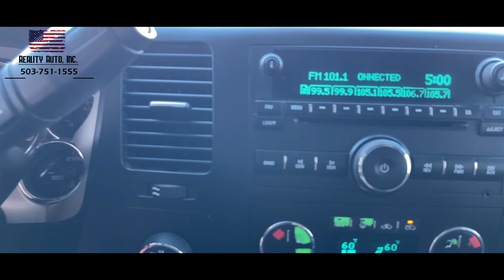2007 GMC Sierra 2500HD SLE2 4x4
𝟐𝟎𝟎𝟕 𝐆𝐌𝐂 𝐒𝐈𝐄𝐑𝐑𝐀 𝟐𝟓𝟎𝟎𝐇𝐃 𝐒𝐋𝐄 𝟒𝐱𝟒 𝐏𝐈𝐂𝐊𝐔𝐏
𝐏𝐫𝐢𝐜𝐞 $23,737
𝐌𝐢𝐥𝐞𝐚𝐠𝐞: 145,940 Miles
𝐒𝐭𝐨𝐜𝐤: D11025
𝐄𝐱𝐭𝐞𝐫𝐢𝐨𝐫: Red
𝐈𝐧𝐭𝐞𝐫𝐢𝐨𝐫: Grey
𝐒𝐞𝐚𝐭𝐢𝐧𝐠: 5
𝐃𝐫𝐢𝐯𝐞𝐭𝐫𝐚𝐢𝐧:  4X4
𝐄𝐧𝐠𝐢𝐧𝐞: 6.6L v8
𝐓𝐫𝐚𝐧𝐬𝐦𝐢𝐬𝐬𝐢𝐨𝐧: Allison Transmission DURAMAX Automatic 4-Speed
𝐅𝐮𝐞𝐥 𝐓𝐲𝐩𝐞: Diésel
𝐒𝐭𝐲𝐥𝐞: Crew Cab
𝐌𝐏𝐆: 17 City 21 Hwy
𝐓𝐨𝐰𝐢𝐧𝐠 𝐜𝐚𝐩𝐚𝐜𝐢𝐭𝐲: 8,000-8,800 lbs

𝐑𝐞𝐚𝐥𝐢𝐭𝐲 𝐀𝐮𝐭𝐨 𝐈𝐧𝐜
𝐀𝐝𝐝𝐫𝐞𝐬𝐬/ 𝐃𝐢𝐫𝐞𝐜𝐜𝐢𝐨𝐧:
201 NE POLK STATION RD
Dallas, OR 97338
𝐏𝐡𝐨𝐧𝐞/ 𝐓𝐞𝐥𝐞𝐟𝐨𝐧𝐨:
𝐃𝐋𝟎𝟖𝟖𝟓